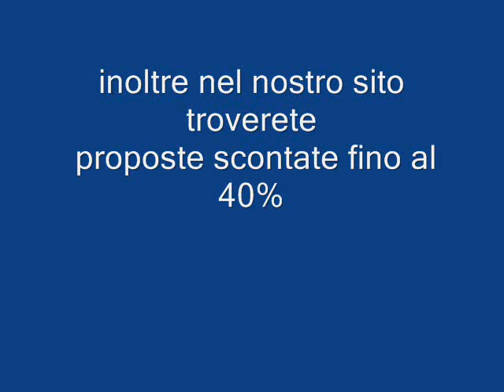LA DIGUE E PRASLIN SEYCHELLES galadriel viaggi Pieve di Soligo 04381796937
Due isole incantevoli da scoprire e vivere. Dalla esclusiva Praslin alla rilassante La Digue, in un ambiente famigliare e accogliente. Per chi desidera conoscere queste isole apprezzando lo stile creolo.

Vivere le Seychelles esplorando le sue perle, vi regalerà una vacanza indimenticabile, non esitare a contattare il tuo promotore di fiducia che saprà organizzare il tuo viaggio "su misura"